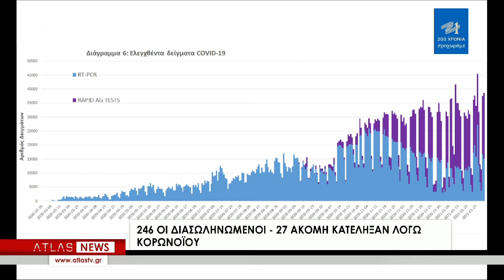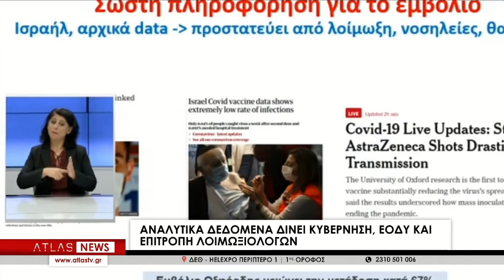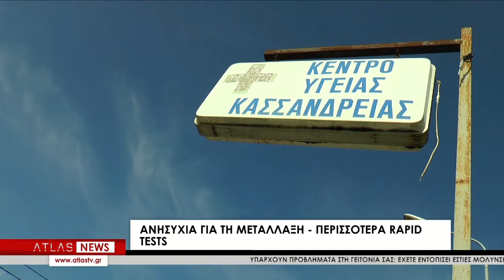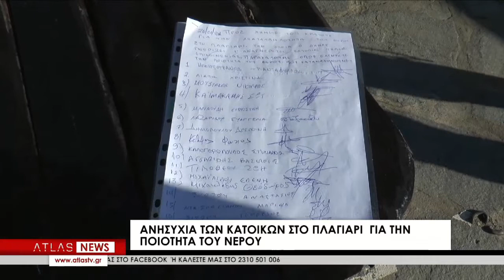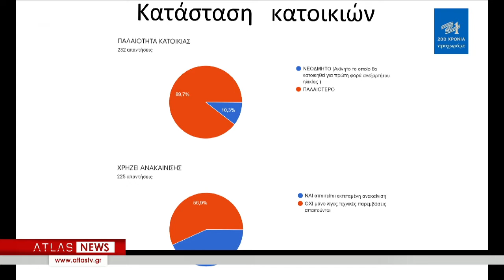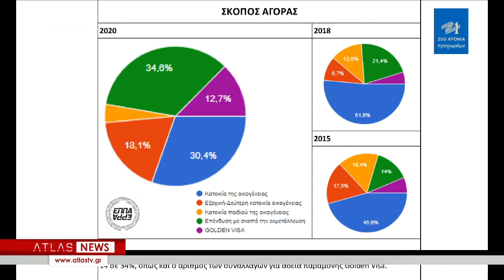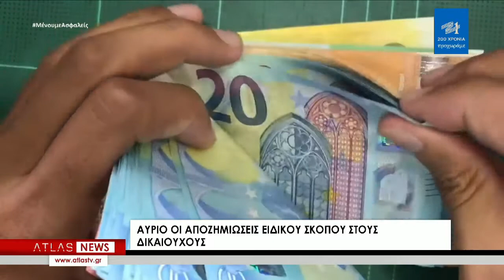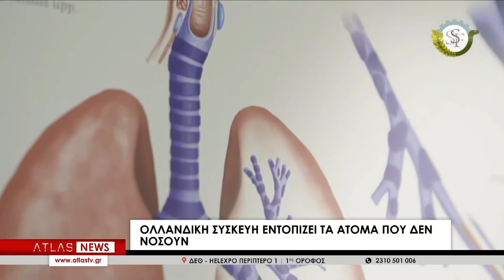ΚΕΝΤΡΙΚΟ ΔΕΛΤΙΟ ΕΙΔΗΣΕΩΝ 03 - 02 - 2021